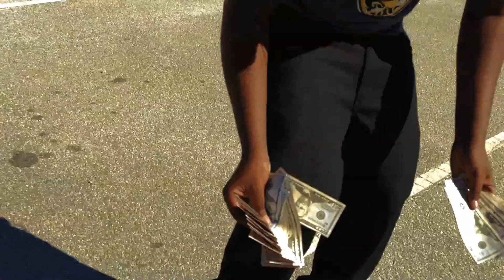Pacifik2Real - U Know I Got Money